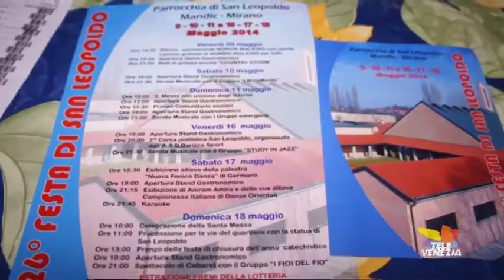Copertina spettacolo dei "Fioi del Filò"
Mirano (Ve) parrocchia di San Leopoldo Mandich. Tra le iniziative della 26° festa di San Leopoldo c'era anche il cabaret dei "Fioi del Filò". Vediamo il fatidico momento dei sì tra due allegri spiantati.